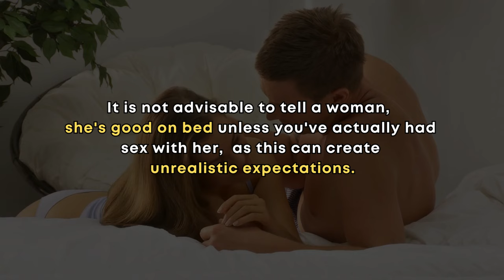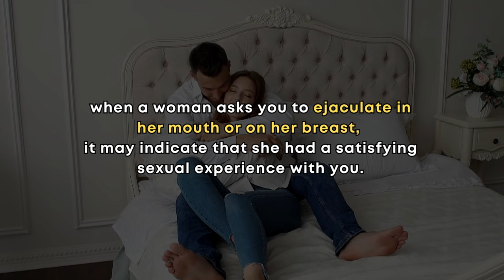When a woman ask you to ejaculate in her mouth or on her breast, it means…| sexuality in Women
When a woman ask you to ejaculate in her mouth or on her breast, it means…| sexuality in Women @wisdomkidunya

In this video, you are watching the 20 Crazy psychology facts about girls and
their Bodies.

Topics Included:
 Psychology facts about human Sexuality,
 Sexuality in humans,
Styles of Sexualities,
 Sexuality in girls,
Sexuality in women,
Sexuality,
Interesting Psychological Facts About Human Behaviour,
 human psychology facts, psychological facts,
 psychology facts,